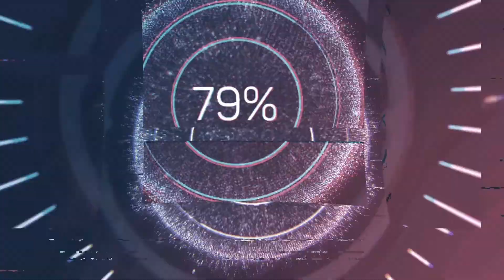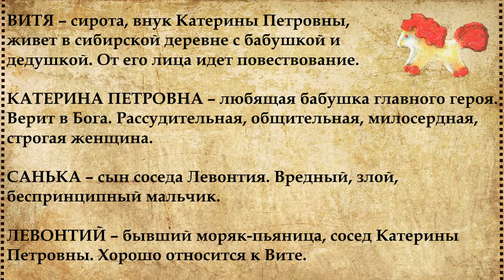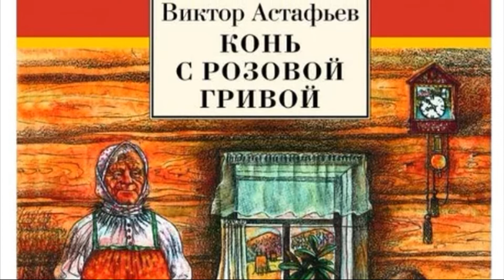Конь с розовой гривой краткое содержание и герои рассказа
"Конь с розовой гривой" Виктор Астафьев. Краткий пересказ и характеристика главных героев рассказа. Витя, Бабушка, Левонтьевские дети.